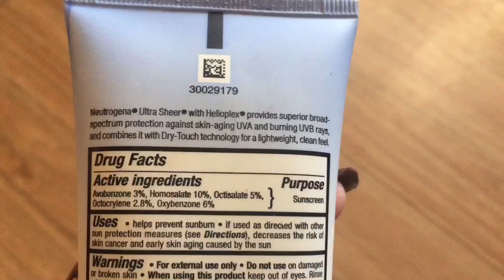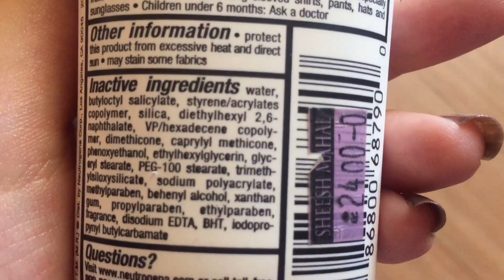Neutrogena sunblock for all skin type | Neutrogena sunblock review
Hi guys in this video i will be showing Neutrogena sunblock for all skin type | Neutrogena sunblock review |